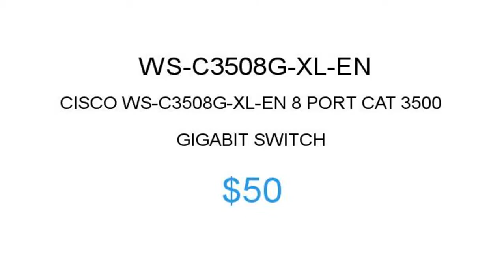Cisco WS-C3508G-XL-EN $50 Price Reduction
1.855.CORE4
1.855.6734